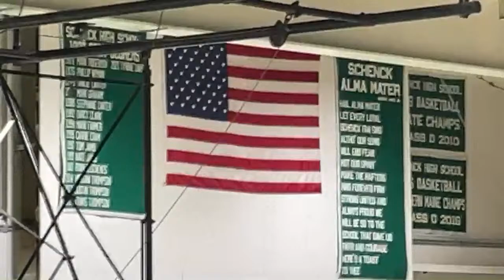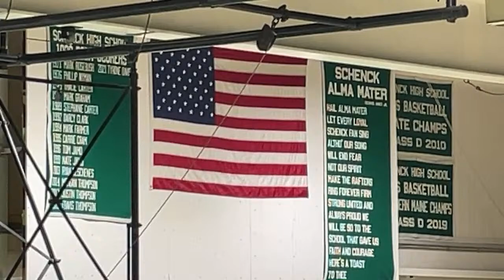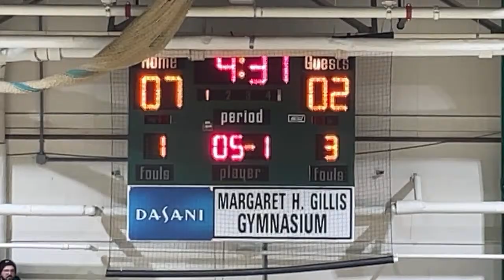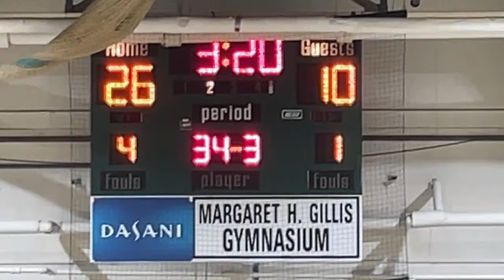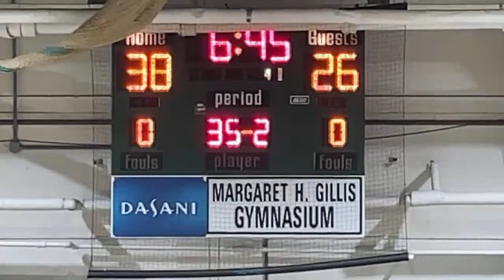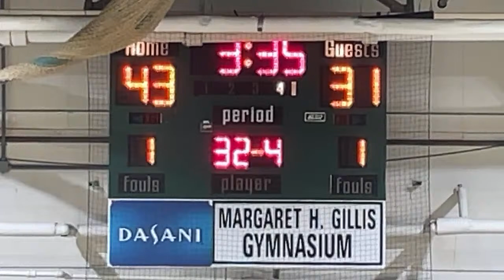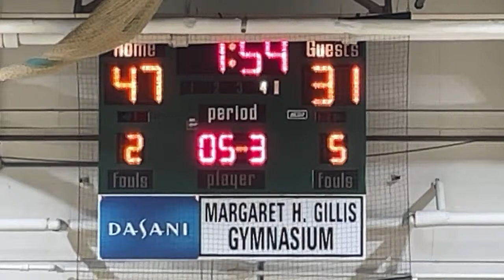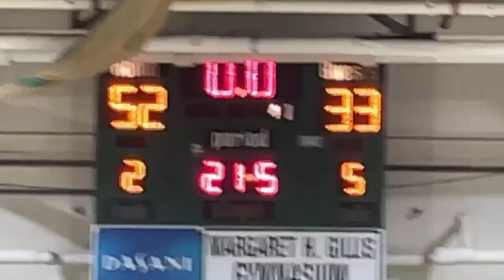Schenck Wolverines VS Penobscot Valley Howlers: Schenck High School Basketball Season 2023-2024